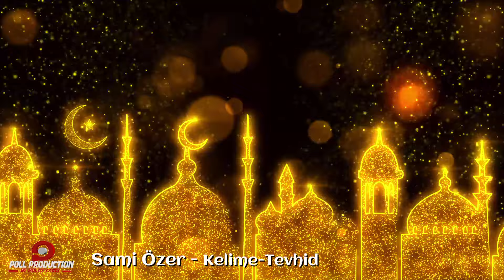Sami Özer - Kelime-Tevhid - ( Official Audio )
Sami Özer - Kelime-Tevhid  ( İlham/ 2017 )